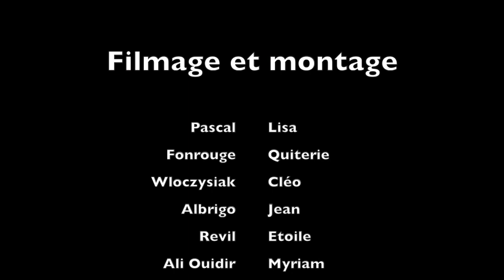BOLIVIE 2019 1/2 - Maine de Biran (Bergerac)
Restitution du séjour en Bolivie (octobre 2019) des élèves de la section européenne d'espagnol du Lycée Maine de Biran.
Episode 1 : impressions de voyage.

Filmage et montage réalisés par les élèves dans le cadre d'un atelier mené avec Canal Pourpre.

Décembre 2019